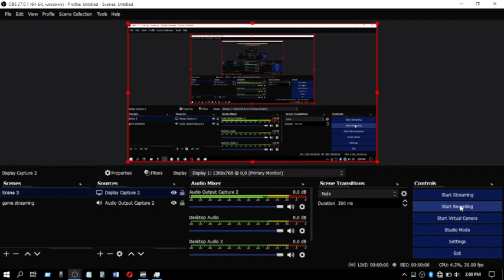Need for speed underground 2 (Race)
Need for speed underground 2 Game Play For PC. 2023.

Sir Lanka.